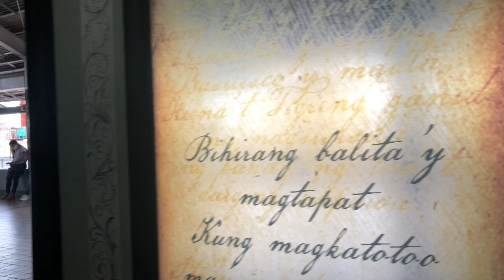LRT line 1 to fukithailand/ tara sakay na